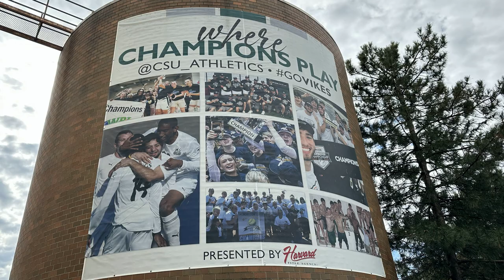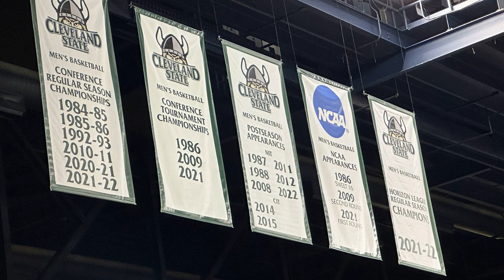🏀 Stadium Journey - Cleveland State Vikings - Goodman Arena @ Wolstein Center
A look at Henry J Goodman Arena @ Bert L. & Iris S. Wolstein Center on the campus of Cleveland State University in Cleveland, Ohio, home of the Cleveland State Vikings.